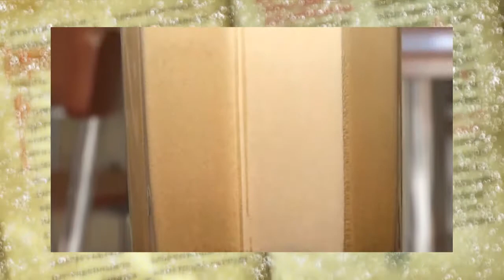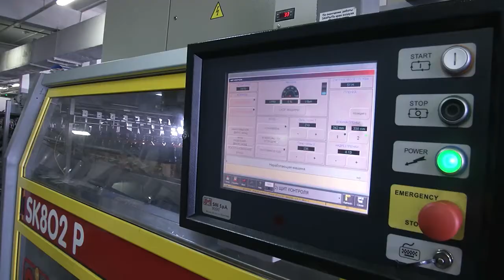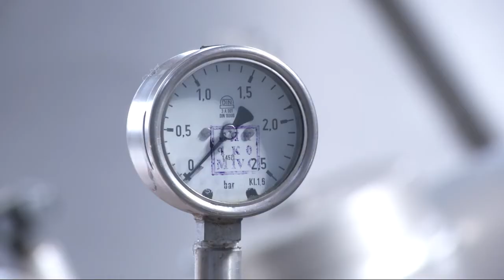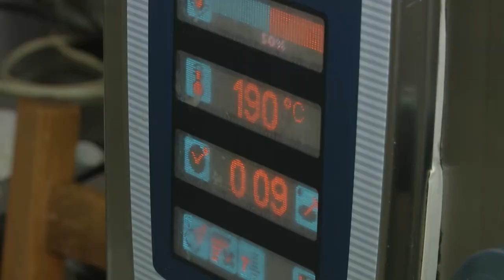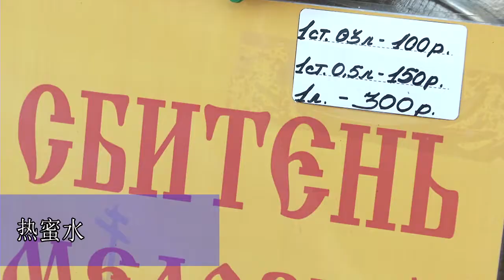Русские национальные напитки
Программа из цикла "Это Россия" на китайском языке.